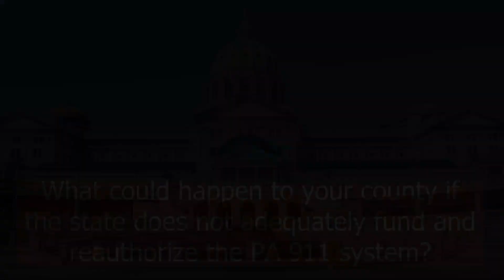What could happen to PA counties if 911 is not adequately funded?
PA counties have the great responsibility of providing direction and coordination of emergency services for the protection of the people and resources throughout the state. But they desperately need help from the state to properly fund the 911 system.